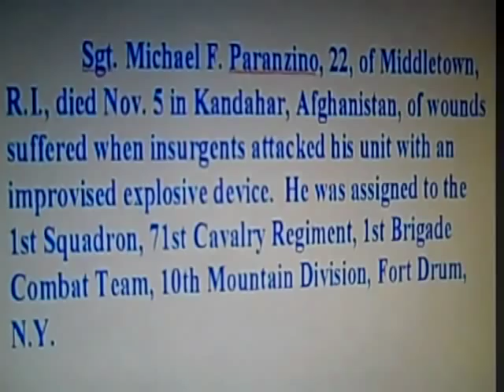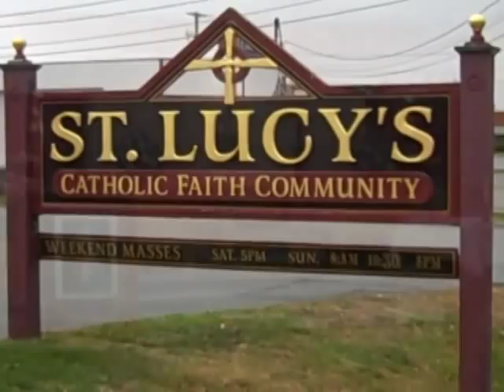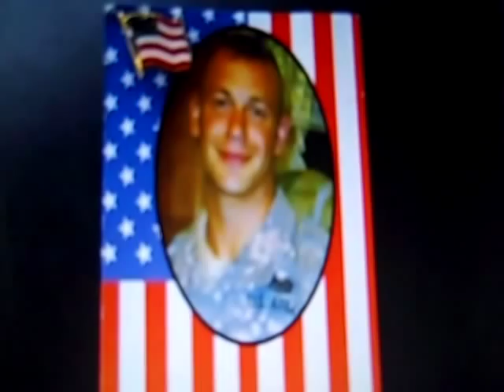sgt Michael F Paranzino~Heros Farewell.mp4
PGR mission for sgt Michael F Paranzino~Heros Farewell .